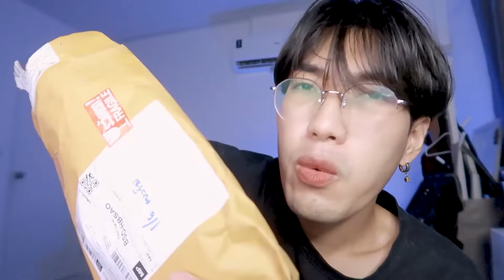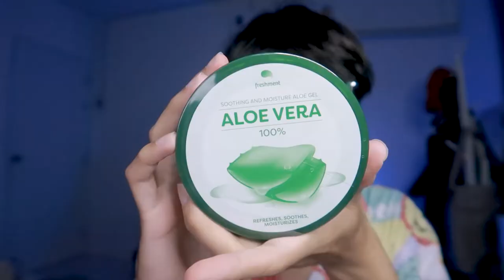แกะพัสดุ 🌈 ครีมทารักแร้ Oriental Princess, เสื้อผ้าผู้ชายจากจีน | nusyeon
แกะพัสดุเดือนนี้ มาแบบสัพเพเหระอีกแล้ว สั่งไปเรื่อย อยากได้อะไรก็สั่งสิ